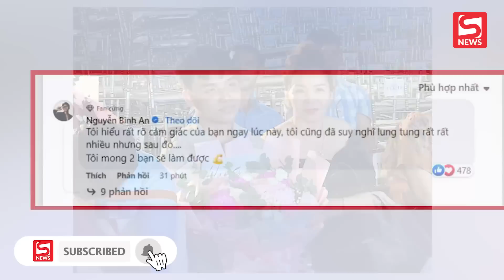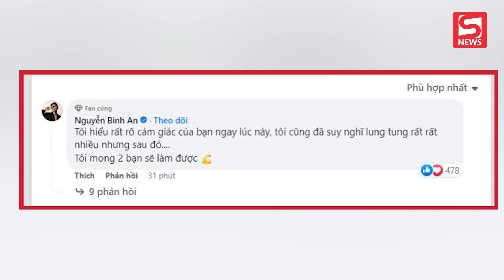Hoa hậu Ý Nhi công khai bạn trai sau đăng quang, cớ sao dân mạng lại miệt thị?